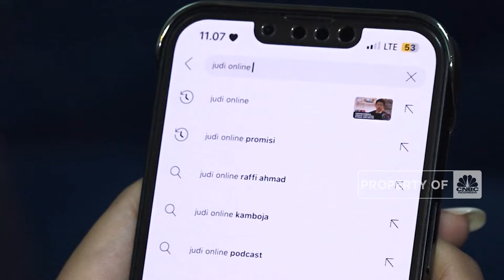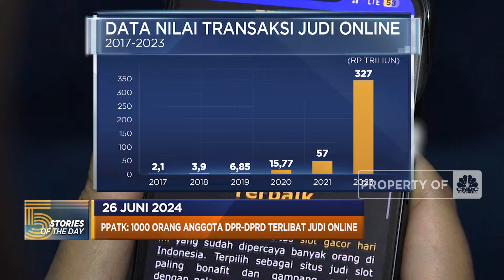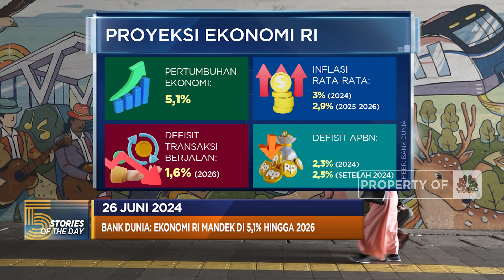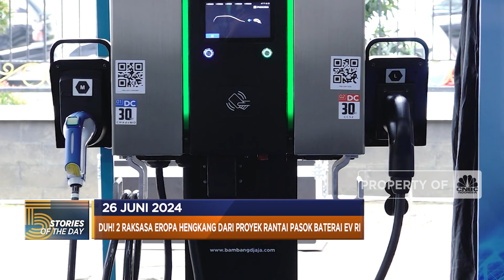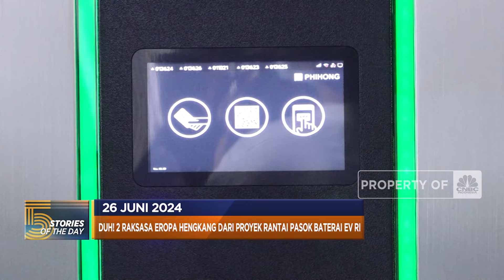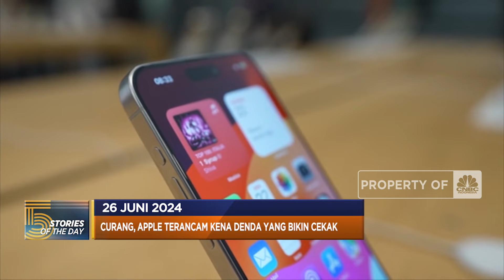Anggota DPR-DPRD Terlibat Judi Online Hingga Pelabuhan Singapura Macet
Jakarta, CNBC Indonesa - Praktik judi online atau judol terdeteksi telah merambah para wakil rakyat di lembaga legislative, baik di tingkat pusat maupun daerah. Kepala Pusat Pelaporan dan Analisis Transaksi Keuangan atau PPATK Ivan Yustiavandana mengatakan, transaksi judi online terdeteksi telah dilakukan oleh 1000 orang lebih anggota DPR dan DPRD serta masing-masing sekretariat jenderalnya.

Sementara itu, kemacetan di pelabuhan peti kemas Singapura dalam beberapa bulan terakhir menjadi yang paling terburuk sejak pandemi Covid-19. Kondisi ini menjadi tanda betapa lamanya dampak pengalihan rute kapal untuk menghindari serangan di laut merah yakni pengalihan rute yang lebih panjang di sekitar Afrika.

Selengkapnya dalam program Evening Up CNBC Indonesia (Rabu, 26/06/2024) berikut ini.